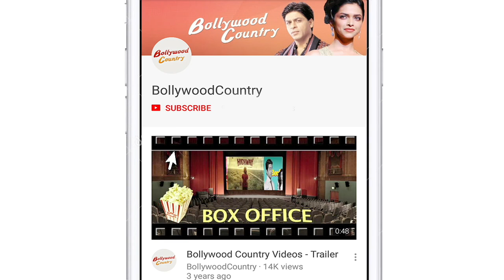Umar Riaz to participate in Kangana Ranaut's show?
Bollywood actress Kangana Ranaut is all set to host Ekta Kapoor's fearless reality show 'Lock Upp'.There will be 16 celebrities on the show whose names will be announced officially soon.